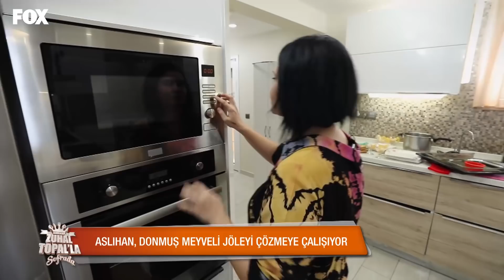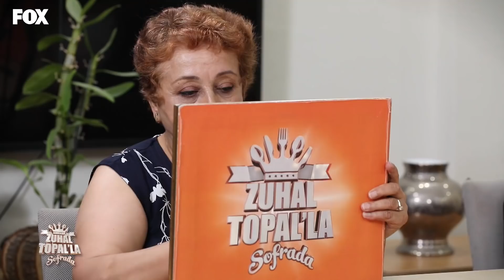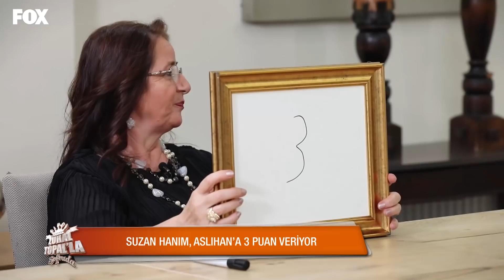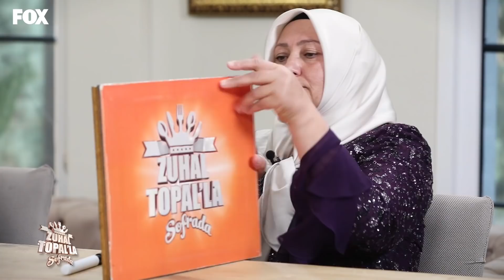Zuhal Topal'la Sofrada 445. Bölüm